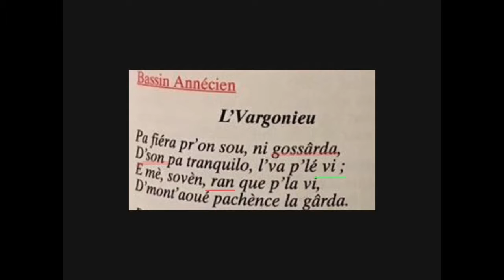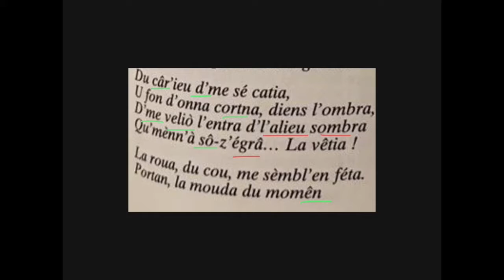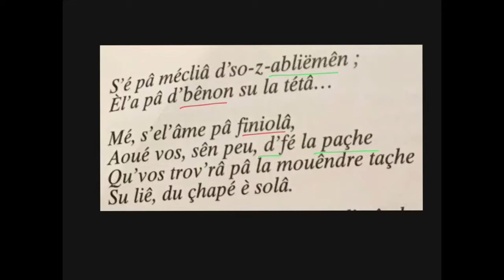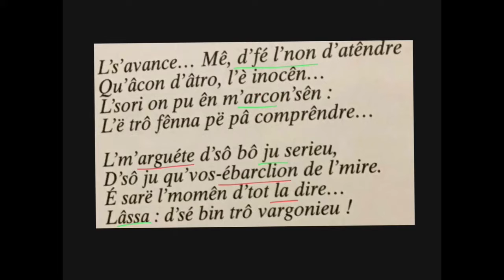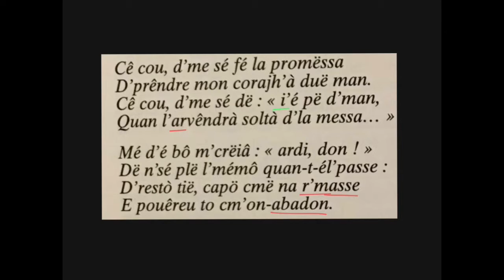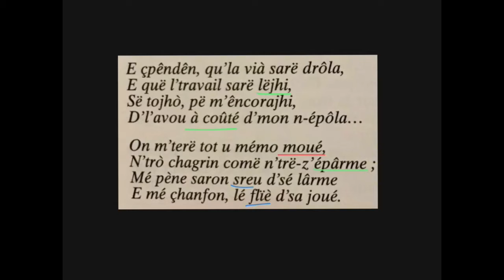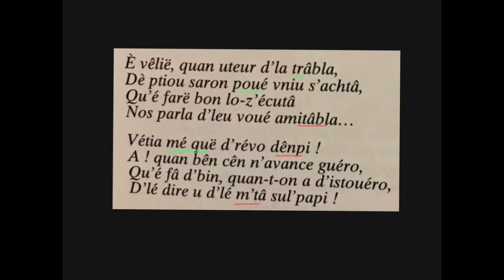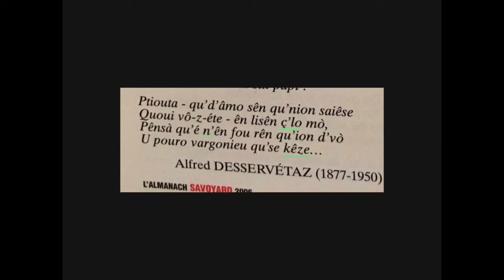L’Vargognieu (Lo vèrgogniox) - Bassin Annécien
Le timide